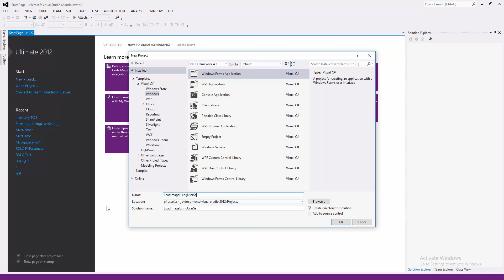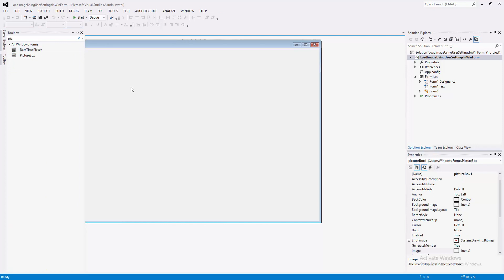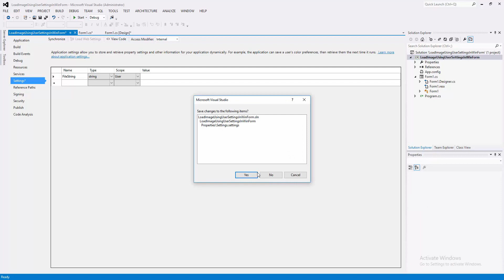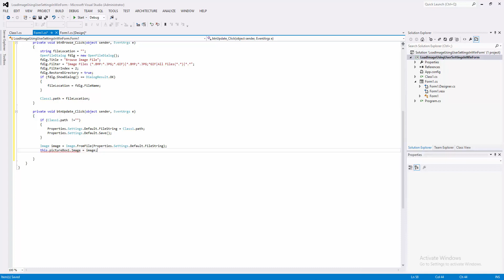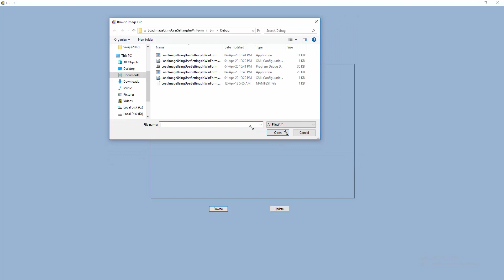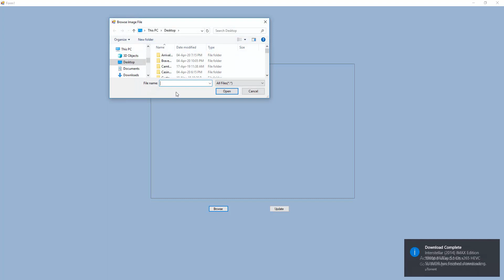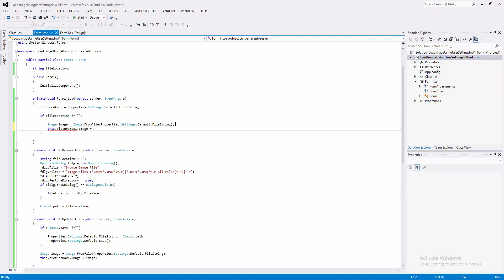Load Image Into Picturebox Using User Settings in C# (Without Database))